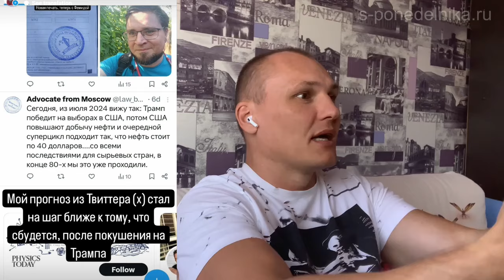Покушение на Трампа, нефть по 40 долларов, что будет с рублём при президенте Трампе?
Итак, моё предсказание про президентство Трампа и про нефть по 40 долларов начинается сбываться. Покушение практически не оставляет шансов демократам в США. Что же будет с экономикой России, если президентом в США станет Трамп?
Об этом мы поговорили в новом видео.

Почему я-адвокат могу говорить про экономику?
Я очень много работаю в Арбитражных судах с экономическими делами, кроме того закончил аспирантуру по Экономике и написал диссертацию, имею статус квалифицированного инвестора.